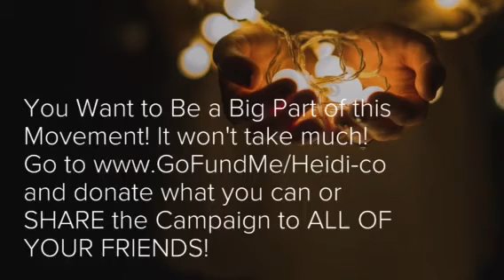Let's End Road Rage! Reduce Global Anxiety